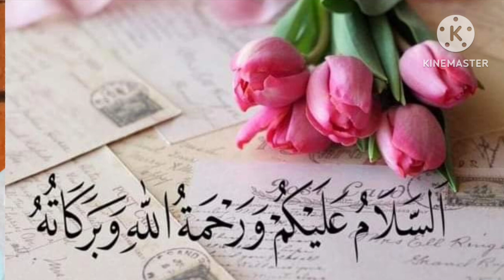URDU BEST TWO LINE POETRY.EPISODE NO.891